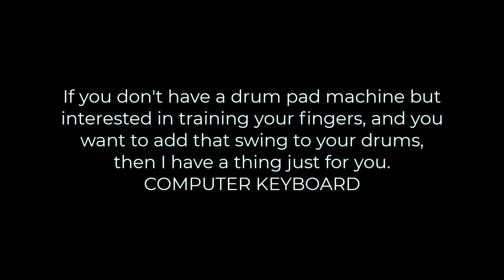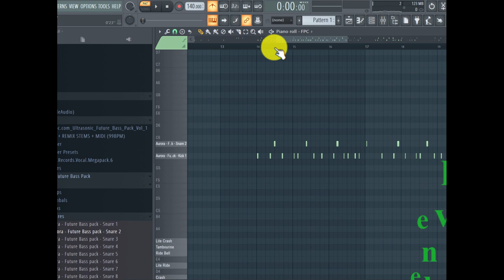How to use a computer keyboard as a drum pad machine